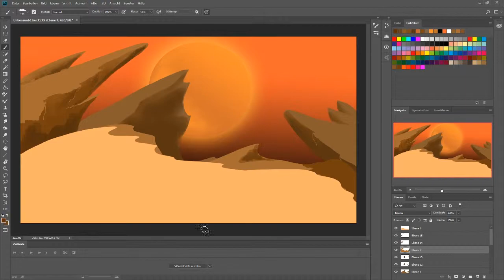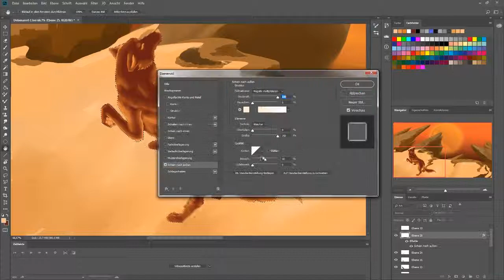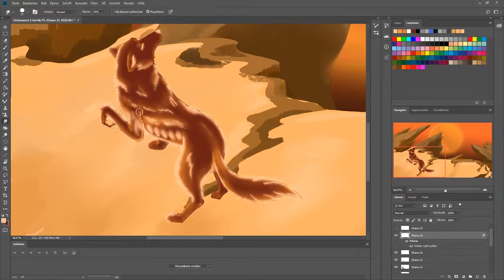Speedpaint - Lava Wölfin - Weeklypaint By Jody D.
Wieder ein neues Weekly- Speedpaint für euch :)

Weeklypaint - Jeden Sonntag 18:00

"3800%" Speedup. Orginaldauer Ca. 3 Stunden

➤Painted by Jody D.

➤ Painting software: Adobe Photoshop CC 2018
➤ Grafiktablett: XP-Pen Artist 22-HD